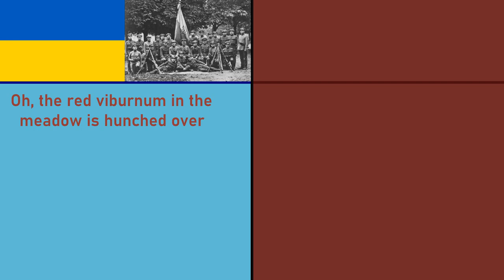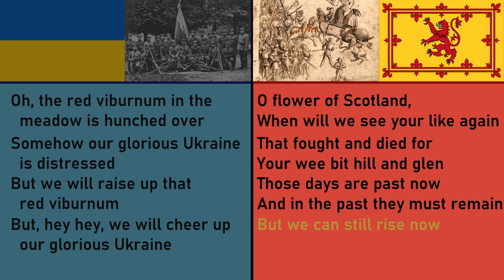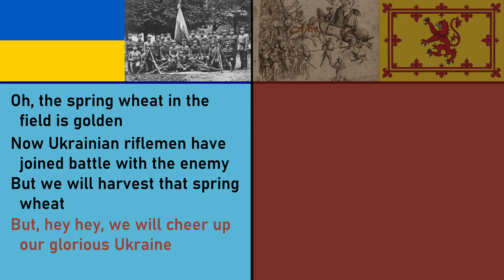[Historical Song Battles] Flora - Oh, the Red Viburnum in the Meadow vs The Flower of Scotland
Mashup of two historical songs featuring national flora
"Oh, the Red Viburnum in the Meadow" (1914)
"The Flower of Scotland" (1967)